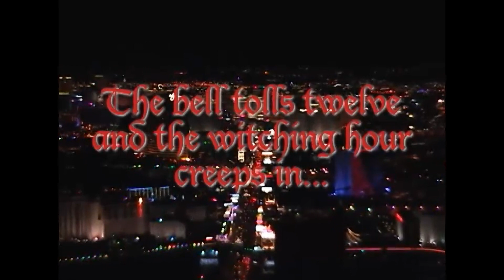MMT - Horror Host Hall of Fame Acceptance Speech - "Something Pretentious This Way Comes"